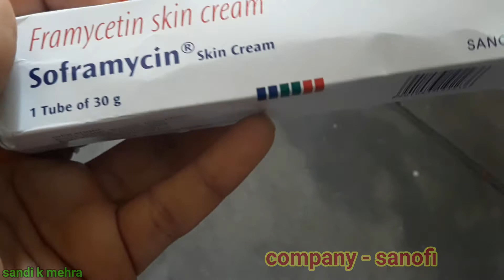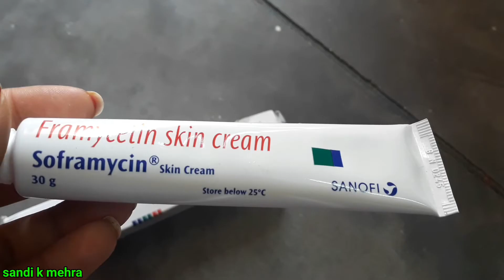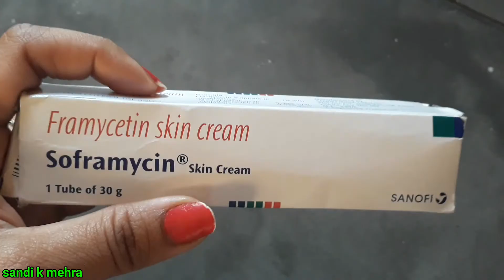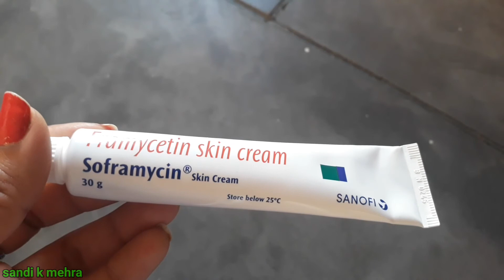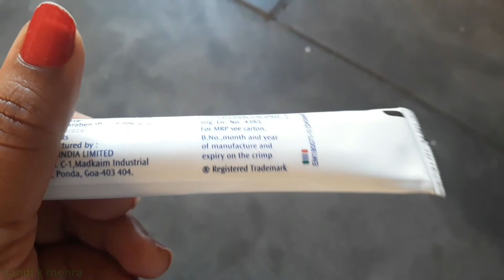Soframycin skin cream || uses,benefits,side effects|| पूरी जानकारी हिंदी में ।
Soframycin cream

Soframycin cream is a antibiotic cream used to treat bacterial infection . it is effective in treating infected cuts,wounds and boils .This medicine stops the bacteria from growing, which help to resolve your symptoms and cure the underying infection.